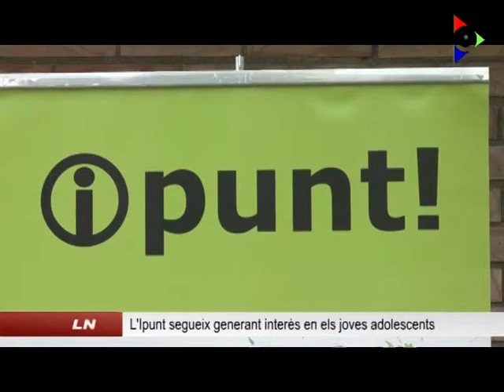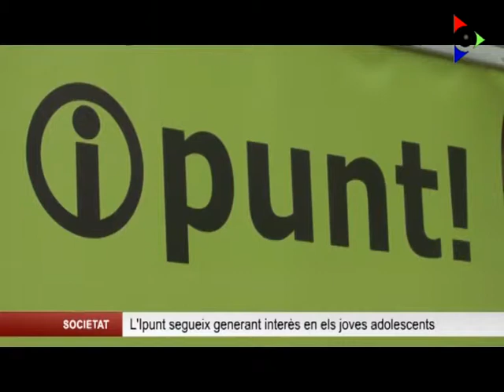I-punt! i Europa 2014